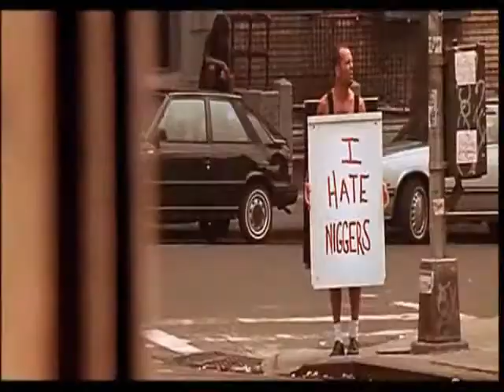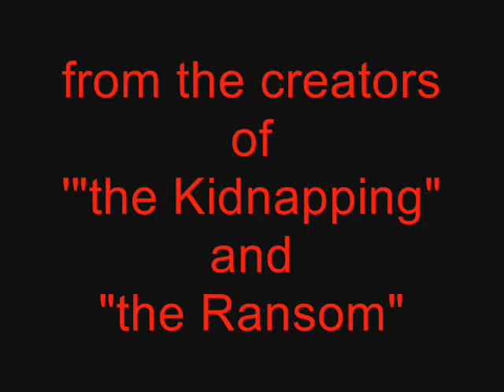LA VENDETTA - Trailer